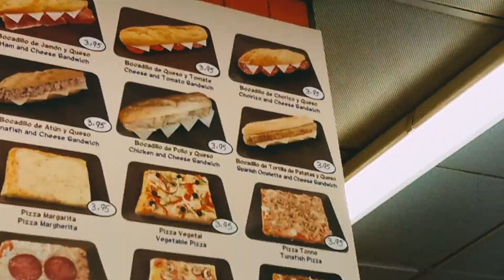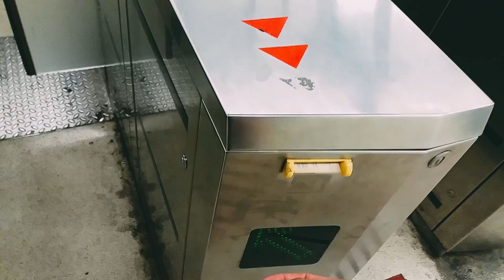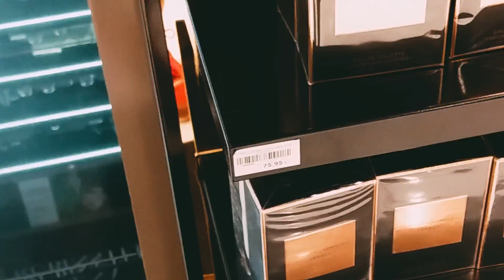ЕВРОТУР: Барселона. Город нудистов, воров и дилеров?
В блоге рассматриваю вопросы на такие темы:
место в самолете возле окна, цены на продукты в Барселоне, сувениры в Барселоне, пляж в Барселоне,  цены на аренду комнаты в Барселоне, куда сходить в Барселоне, музей моря в Барселоне, гора Манджуик, попугаи в Барселоне, воровство в Барселоне, нудисты в Барселоне, рынок Лабукерия, дом Бальйо, дом Мила, храм святого семейства, легалайз в Барселоне,метро в Барселоне, как добраться с Барселоны в аэропорт, служба безопасности аэропорта в Барселоне, как сэкономить на райнэир.